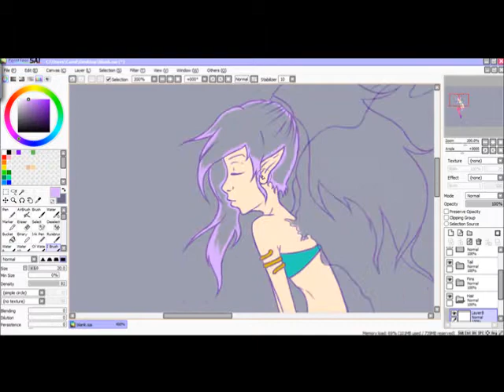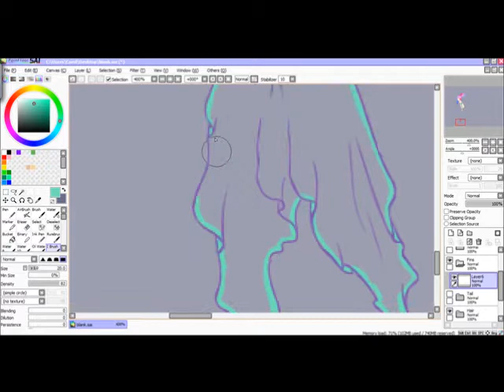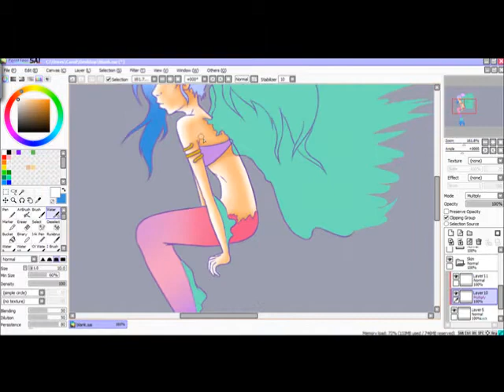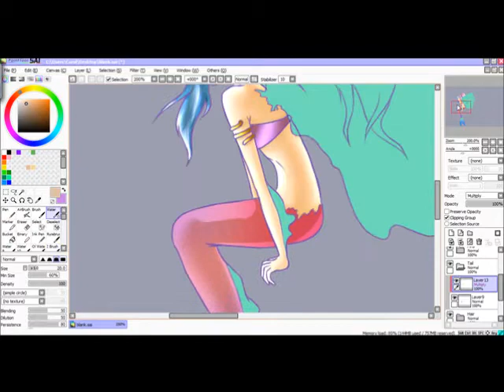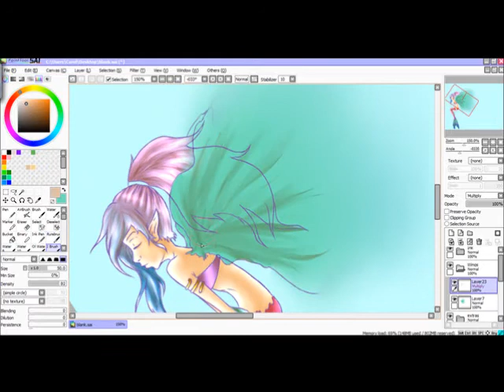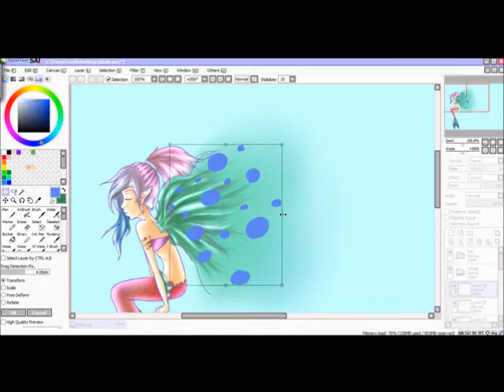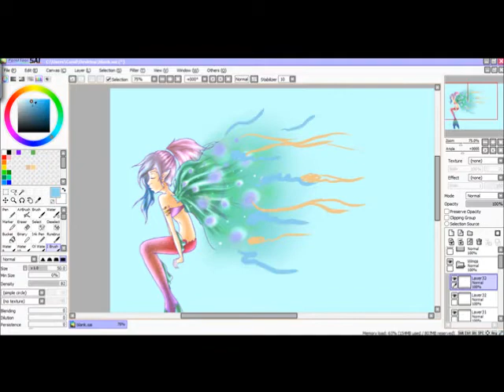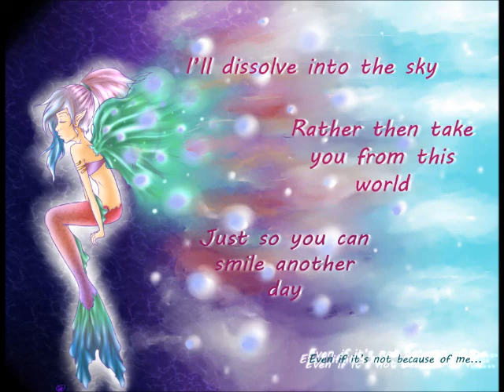Mermaid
I told my friend I would draw her a mermaid, then I remembered the original story and how she fades into the sky,

She has Kelp wings, as I almost always draw mermaids with Kelp wings (in my mind it's natural since fish have fins on their backs)